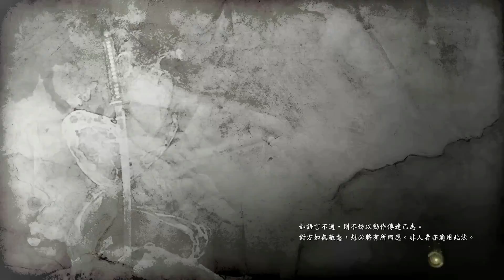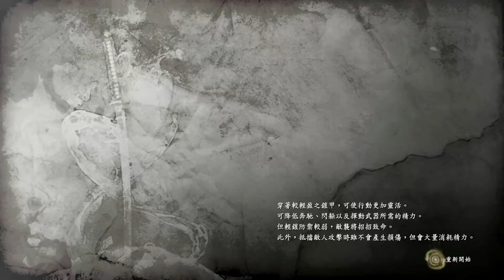仁王 元和偃武-(7)陰之守護者 (夜梟)